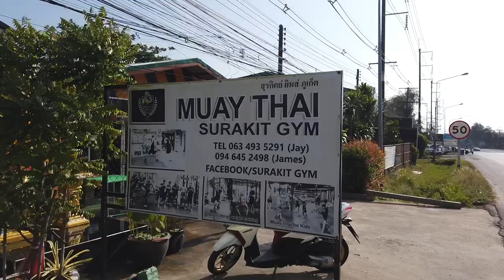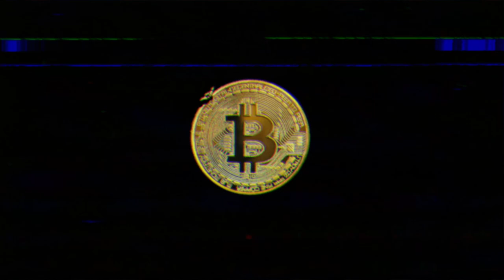MOST IMPORTANT BITCOIN LESSON THAT WILL HELP YOU TREMENDOUSLY!!!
Step 1: Connect your wallets
Step 2: Click on "I'm invited"

⏰ Time Stamps ⏰
0:00 Intro
3:10 Bitcoin Most Important lesson